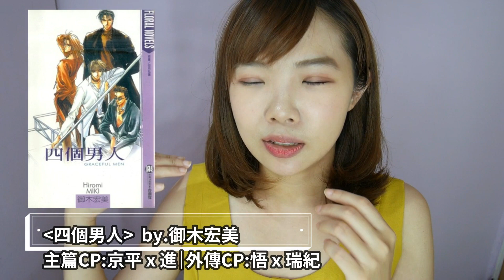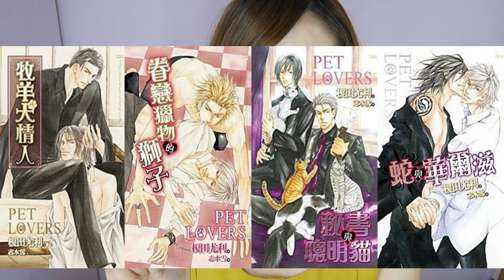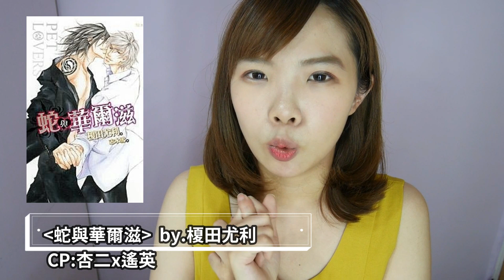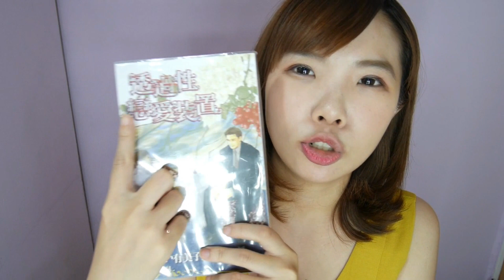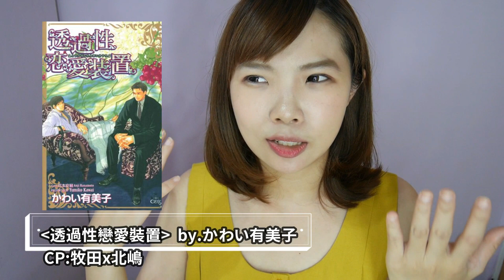BL推文系列13：最喜歡的7本日系BL小說｜Niki妮奇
當天因為忙到凌晨才有時間錄影
所以聲音有點沙啞XDD 請見諒喔!!

｜BL小說 本周書單｜

《天使與野蠻人》－ふゆの仁子
《不脫衣的男人》－木原音瀨
《純情解放區》－南原兼
《四個男人》－御木宏美
《茅島氏的優雅生活》－遠野春日
《Pet Lovers》－榎田尤利
牧羊犬的情人／蛇與華爾滋
《透過性戀愛裝置》－かわい有美子

🎬 BL 相關影片

Hi～我是Niki妮奇
熱愛分享美妝與旅遊還有BL主題💖

👒About me 更多的Niki妮奇